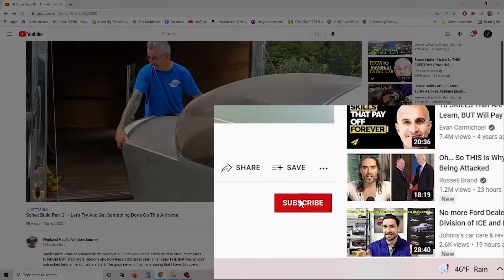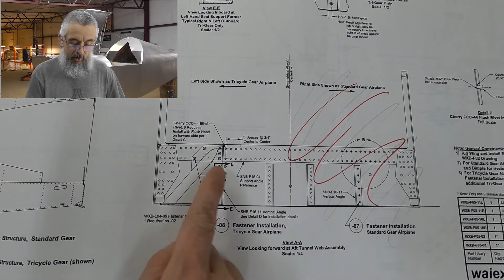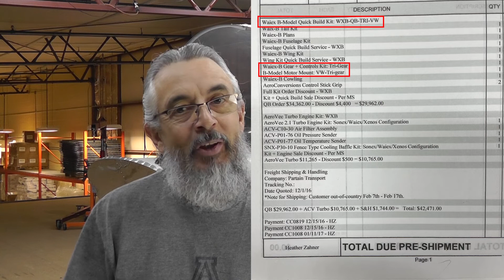Sonex Build Part 35 - Did Sonex Ship The Wrong Fuselage With My Quick Build Kit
This may very well be my biggest obstacle to date with this project. There is a very strong chance that Sonex shipped Steve a taildragger fuselage with the tri-gear quick build kit that he ordered back in 2017 and there was absolutely no way to be aware of the mistake until I drilled out the temporary rivets that held in the seat pan just yesterday in 2022. I have pictures and questions in to Kerry to see what he has to say but this could honestly change everything. I really am not interested in a taildragger at this stage in my journey. Not to mention I have the main gear and engine mount for a tri-gear plane that may not work with the fuselage that I have here. I sure hope that they have a reasonable solution to this problem for me.